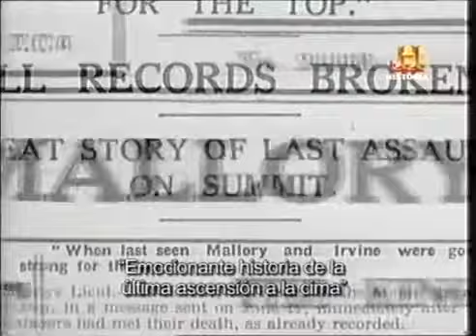Desaparecidos - George Mallory e Irvine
George Herbert Leigh Mallory (Mobberley, Inglaterra, 18 de junio de 1886 – Monte Everest, Tíbet, 9 de junio de 1924) fue un escalador y montañero británico